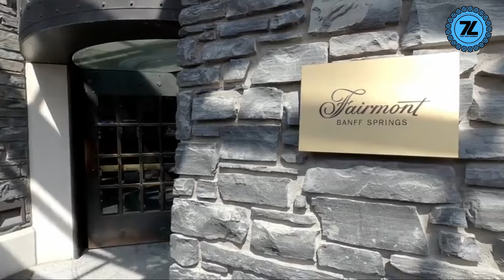Mysterious Doors That Should NEVER Be Opened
There are few things in this world more tantalizing than mysterious locked doors. It’s human nature to want to explore forbidden places, so a locked door presents an alluring enigma. If someone took the time and effort to lock a place away, there must be something intriguing and important waiting. However, some of these mysteries are better left unsolved..

Welcome to The Top Expert! The best infotainment channel on the Tube!